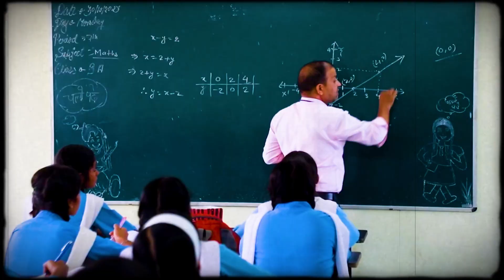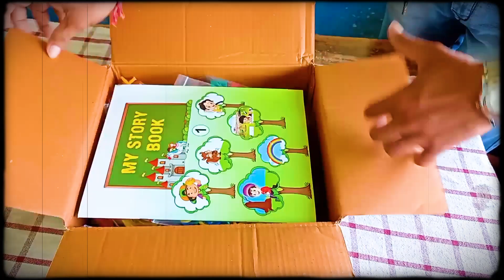हाइटेक बन रहे प्रदेश के सरकारी स्कूल...